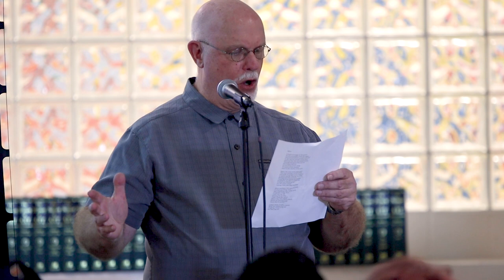2023 Poetry Slam John Selfridge